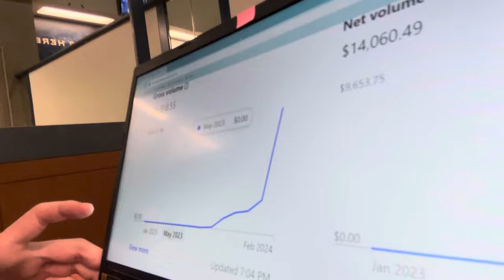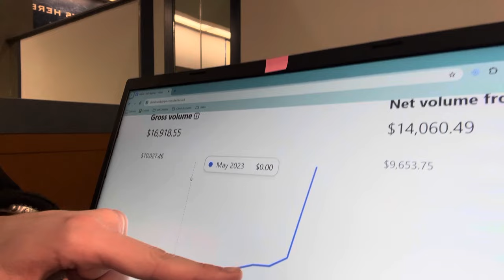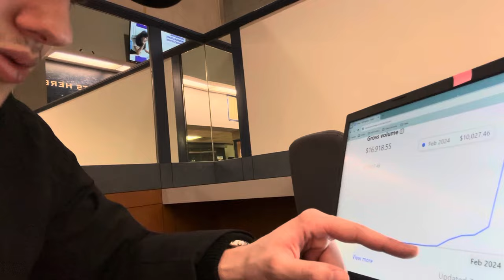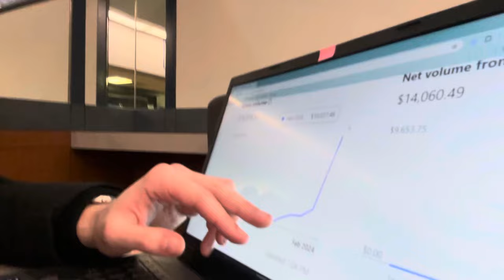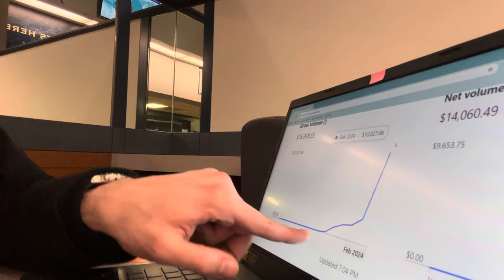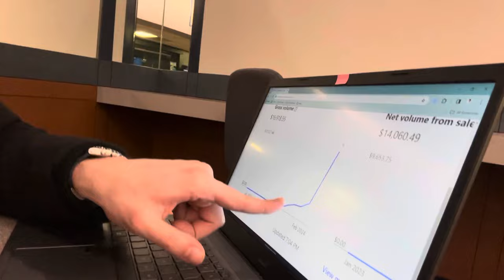I hit 10k/m after 281 days of trying SMMA (Raw)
Get 120 Qualified Appointments (Guaranteed)